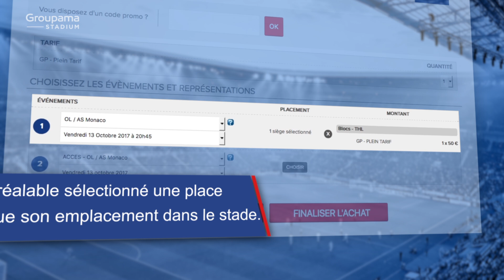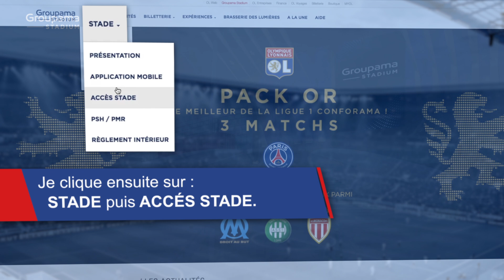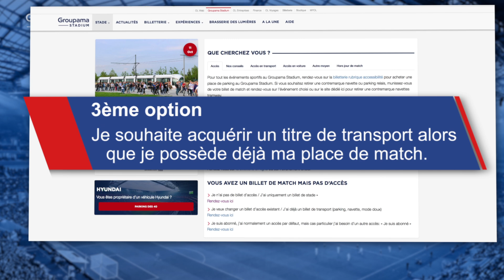Les Tutos OL : comment accéder au Groupama Stadium ?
Nous développons des services afin de rendre l’expérience utilisateur et supporter, plus simple pour vous, retrouvez ici la troisième vidéo tutoriel. Découvrez comment accéder au stade & réserver un billet d’accessibilité pour vous y rendre !